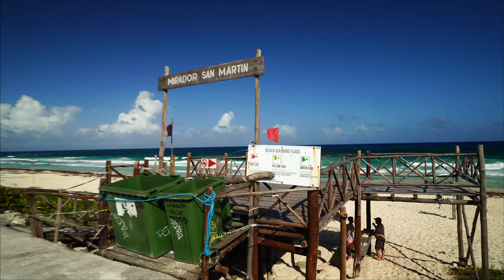The BEST of Cozumel, Mexico! (SNUBA Diving, Snorkeling, and Scootering)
VLOG 24! Time for some adventure! This week we spent 3 days on Cozumel - Mexico’s third largest island to explore all it has to offer. Watch this video for the BEST of Cozumel. We go SNUBA diving, snorkeling, scooter around the southern part of the island, and go on a snorkeling tour to see some HUGE starfish and stingrays. Come along for the adventure to see Cozumel!

0:00 Intro
1:00 SNUBA Diving!
2:37 Snorkeling on our own
3:41 Starting Day 2
4:14 Best Snorkeling Ever?
6:05 No Lunch Here
6:45 Lunch!
7:10 Trying to go in the ocean
8:50 Mad Dash Back
9:39 Missed the ferry
10:45 Day 3 on Cozumel!
12:30 Starfish and Stingrays!
13:58 Future KJ
14:50 Behind the Scenes

ABOUT US: Hey there! We are KJ and Sarah, a travelcouple with enthusiasm for laughing and always searching for epic adventure. From high school sweethearts to exploring the world, the past seven years of dating has been filled with chasing sunsets. You can usually find us spending time in nature, swimming in the ocean, or eating ice cream. We aim to inspire and educate others to create their own adventures through tips, pictures, and videos!